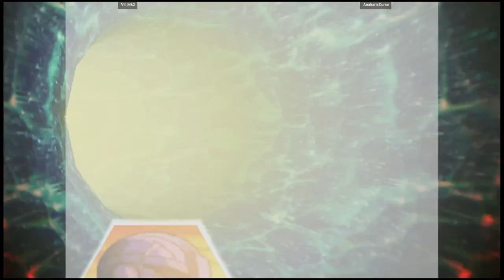MVSC2 - Vil_Mk2 VS AnakarisCurse | 🇲🇽🇵🇭 Fightcade2